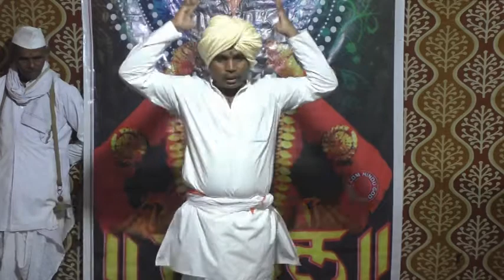ह भ प विष्णू महाराज इरळे हरी कीर्तन भाग-2